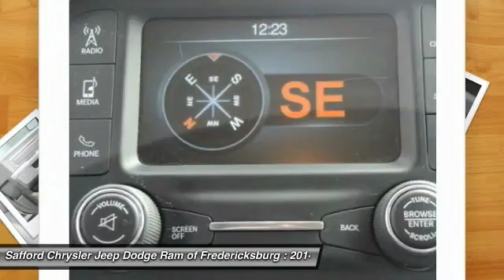2014 Ram 1500 Fredericksburg VA P9551D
2014 Ram 1500 Tradesman

*New Arrival* *LOW MILES* This 2014 Ram 1500 is a 100% Carfax Guarantee vehicle This 1500 is equipped with ABS Brakes -AM/FM Radio Based on the excellent condition of this vehicle, along with the options and color, this 1500 is sure to sell fast. -Bed Liner -Bed Liner and many other amenities that are sure to please. This Dealership prides itself on value pricing its vehicles and exceeding all customer expectations! Give us a call to confirm availability and to schedule a hassle free test drive!